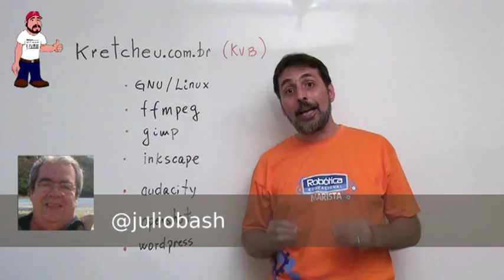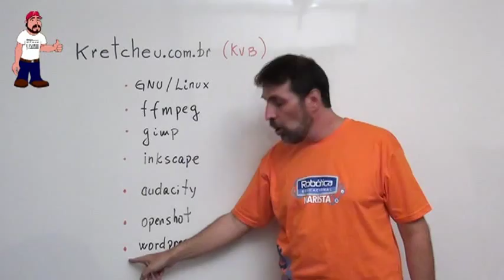Softwares usados no KVB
Por sugestão do Julio Cezar Neves apresento quais os softwares livres são usados na produção do vídeo blog.